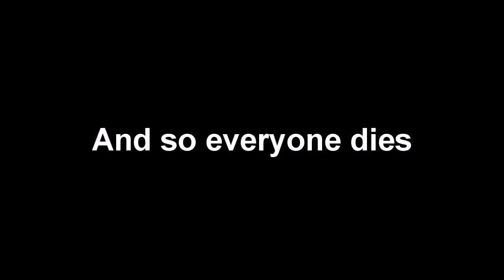Professional pilot school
How professional pilots are trained.